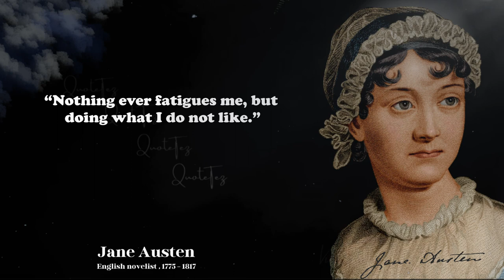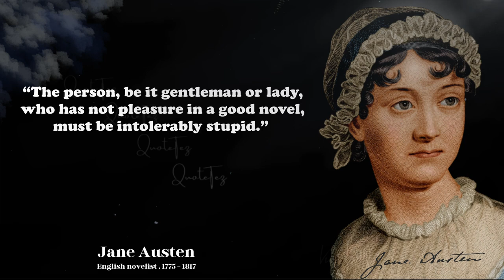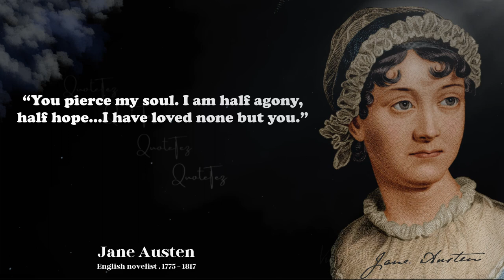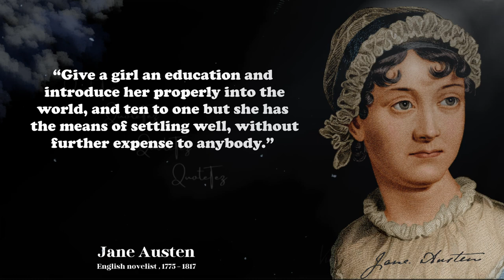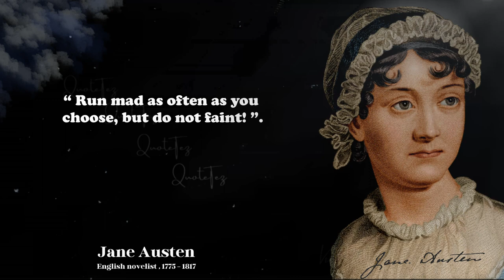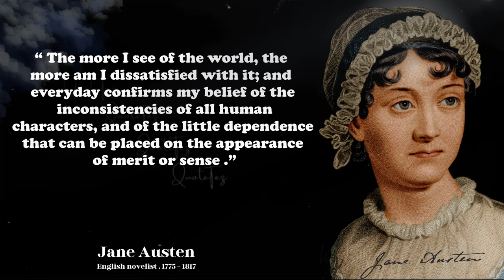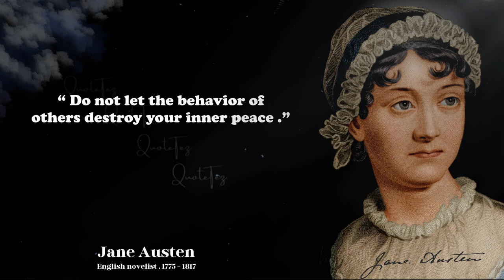Jane Austen Quotes Best Quotes About Love, Pride, And Womanhood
Jane Austen was an English novelist . This video is quotes from Jane Austen. This quotes compilation is made of Jane Austen best quotes and we hope that these life quotes can make your life better . Jane Austen quotes are definitely worth your time. Don't forget to take screenshots of the quotes you like to put together your best quotes.